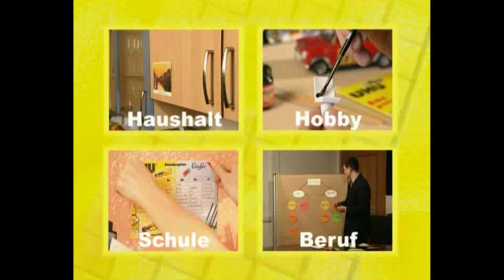Patafix – Die wieder ablösbare Klebeknete von UHU